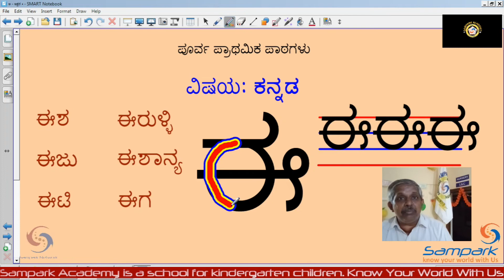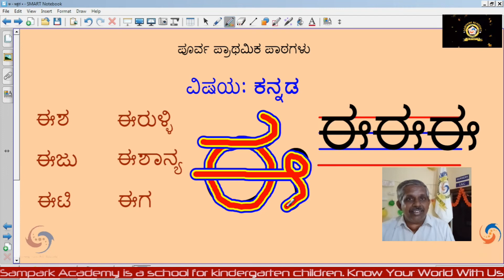KANNADA AKSHARAMALE 004 ಕನ್ನಡ ಸ್ವರಗಳು "ಈ" ಧೀರ್ಘಸ್ವರ